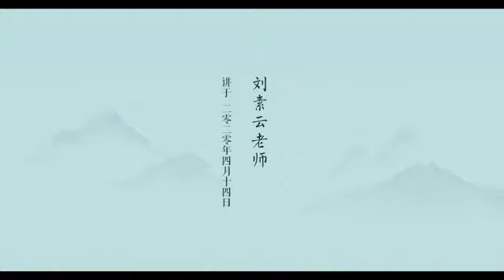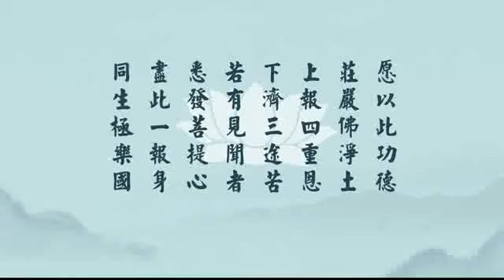《沐法悟心》 02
《沐法悟心》 劉素雲老師
谷歌 mp3 小尺寸文件分享：